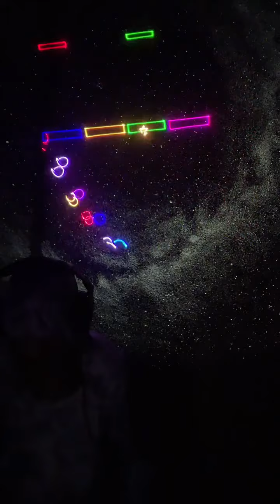Sound Bowl Madness